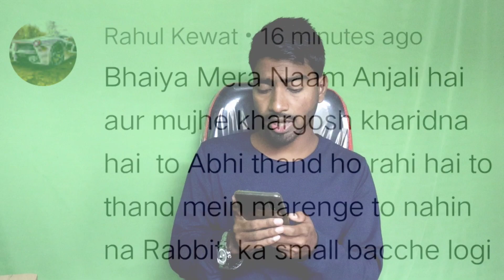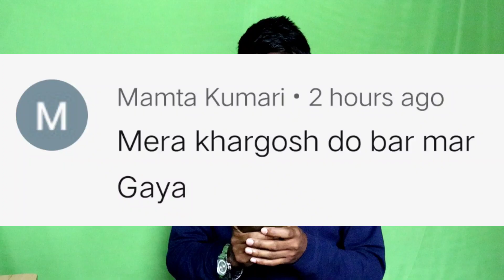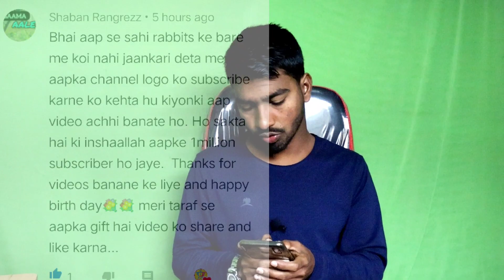Mera Rabbit Do Bar Mar Gaya 😭 | Sunday Comment Box 🎁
🤷‍♂ Welcome to Assam Krishi TV📺

                                      Ab.Siddique